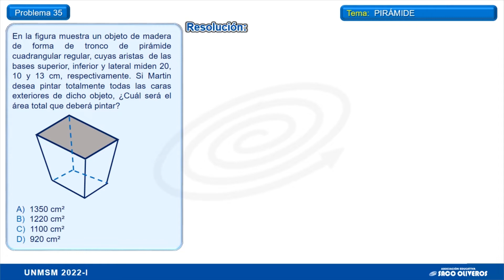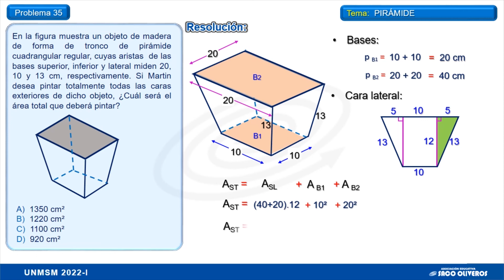PROBLEMA 35 - GEOMETRÍA